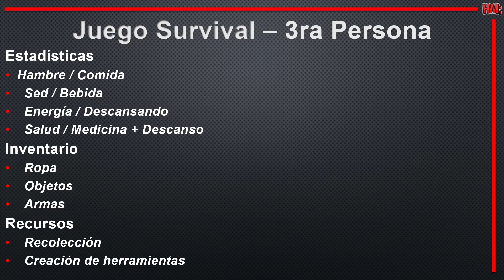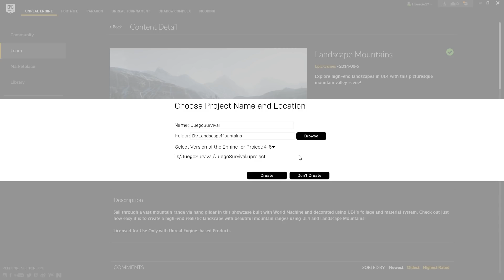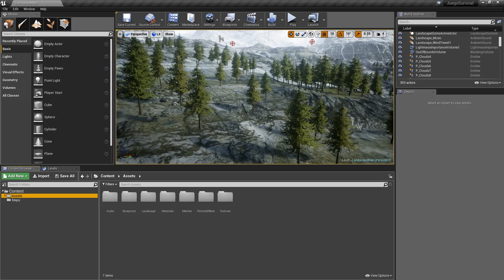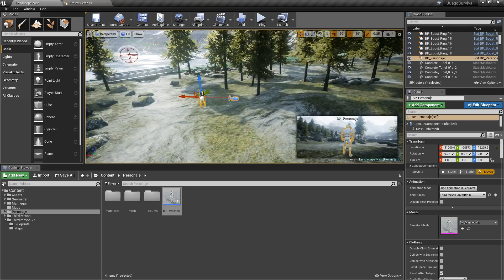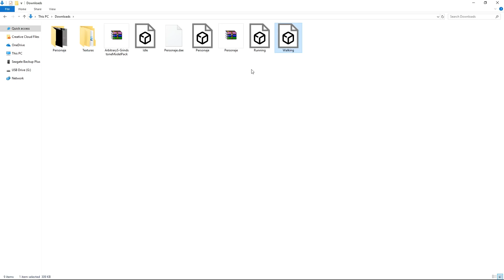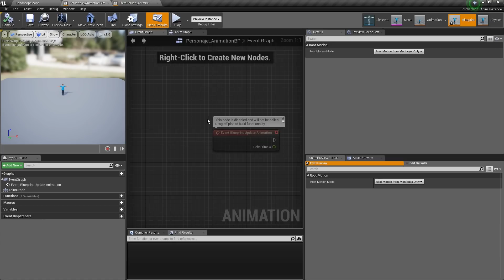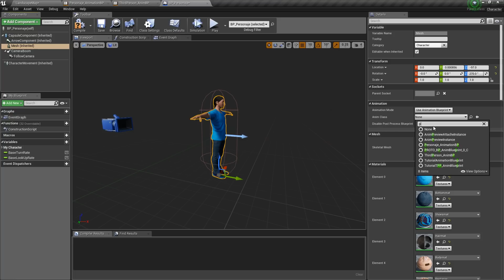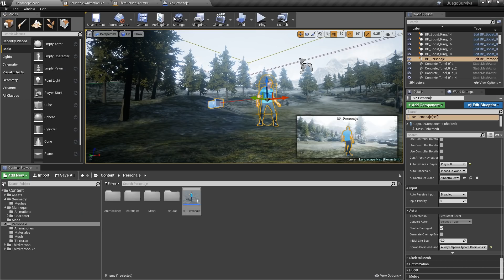🎓 Tutorial Unreal Engine 4 Español Videojuego Survival | #1 Introduccion, Landscape y Personaje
Tutorial  Unreal Engine 4  Español para Crear un Juego de Tipo Survival como Ark survival evolved o the forest.

Vamos a comenzar la creacion un juego survival estilo ARK o Forest. En este primer video mostramos cuales serian todas las mecanicas que incluiriamos como recolección de recursos, construccion de casa, pelea usando armas a melee y arco y flecha, ademas vamos a ver cual seria el landscape que estaré utilizando y el personaje base.

Le dare mucha prioridad a esta serie para estar subiendo mucho contenido cada semana.